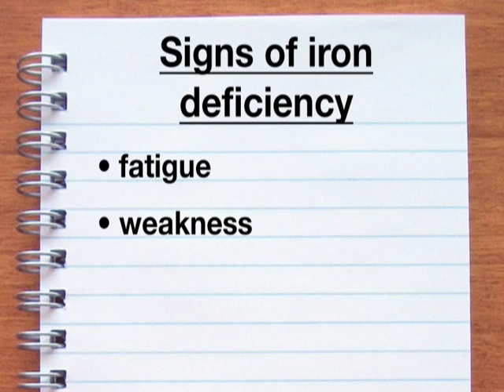Iron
Iron isn't just a metal on the periodic table! It's a vital part of your healthiest diet.